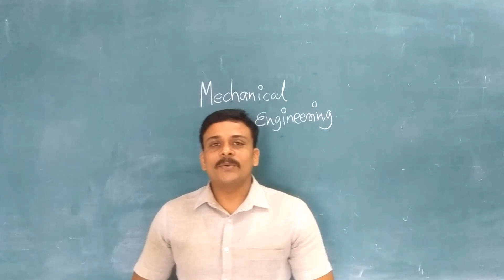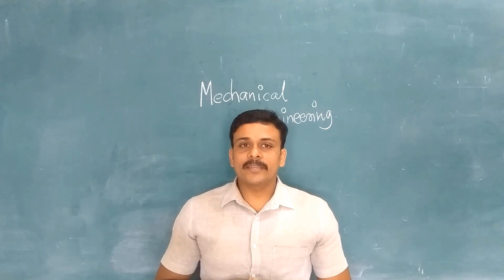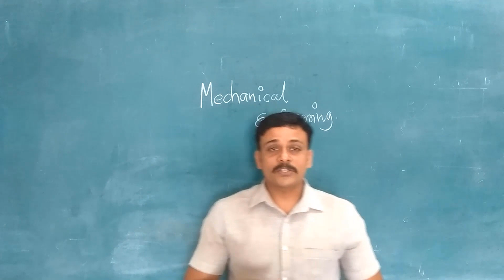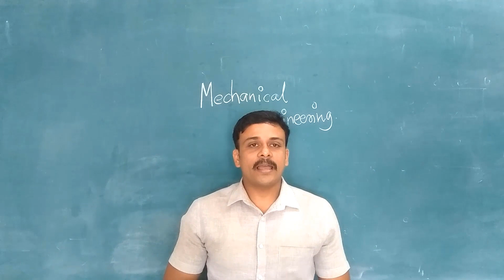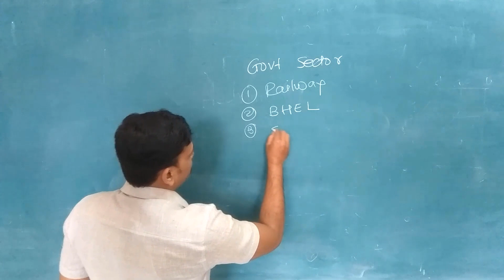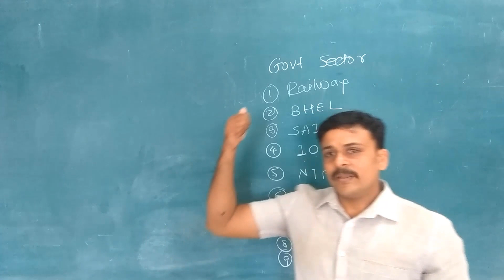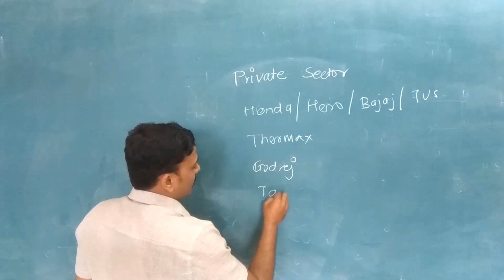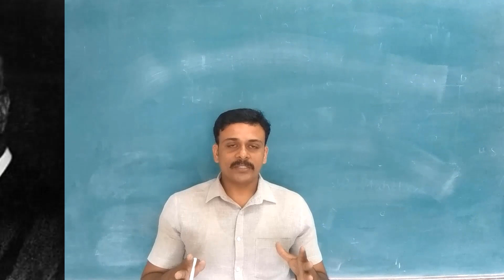WHAT IS MECHANICAL ENGINEERING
WHAT IS MECHANICAL ENGINEERING#JOB OPPORTUNITIES#SKILLS